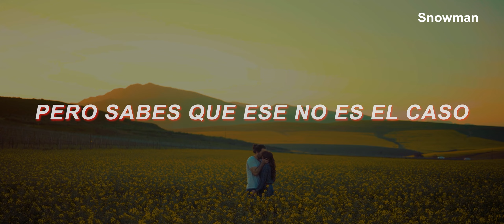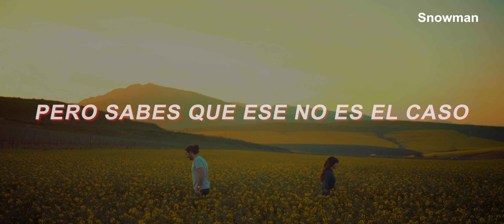Manta - Dream World ‖ Traducida al Español ‖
Manta  - Dream World (Traducida/Subtitulada al Español)
Dream World - Manta  (Sub Español)

Manta - Dream World (Subtitulada/Traducida al Español)

Manta, es un chico de 21 años y escribe, produce toda su música en su dormitorio / cobertizo. "Dream World" es su single debut lanzado el 12 de febrero de 2021 por Someone Great Records

Espero que les haya gustado mucho el video, próximamente estaré subiendo más y pueden dejar sus peticiones de canciones en los comentarios.
¡Les agradezco mucho su apoyo!

Lyrics
We can talk about sex but hold our urges back, just to hold each other and that’s enough
And I wish that was the case, but you know that’s just a lie, just like every politician won’t tell you how it is

But I wish I could hold you in my sleep, I wish I could tell you how I feel, but you know that’s not the case, I’m in my Dream  World
I can be anything I want, I can be content within myself, but you know that’s not the case I’m in my Dream World
Don’t bother me inside my head while I overthink from the side of my bed,
Left me on red, and she leaves me feeling blue, but I’m still hopeful that she may come through
So I’m no longer gonna go round asking questions that I don’t want the answer to I’ve been beaten up, bitched about, broken down too, so no I don’t want her answer too
Don’t question me, don’t question me, don’t question me and my authority, I need to get away from my porcelain heart that gets broken down by hearts of stone
Blades made to model but then only de-model drugs making me from de-moral, got my story sprawled across my arm that I had to hide up with concealer

Dream World
Dream World

I can be anything I want, I can be content within myself, but you know that’s not the case I’m in my Dream World again.

IMPORTANTE: Este vídeo es con fines meramente de diversión y entretenimiento, no se genera ningún tipo de ingreso con este vídeo hacia este canal, los ingresos monetarios generados son para la disquera del artista.
- All the copyright goes to Someone Great Records - En nombre de Manta

Manta, MANTA, español, Dream World, sub español, sub, traducida, subtitulada, traducción, subtitulos, letra, lyrics, al español, snowman, vitas español, traducciones, translations, video, Dream World español.